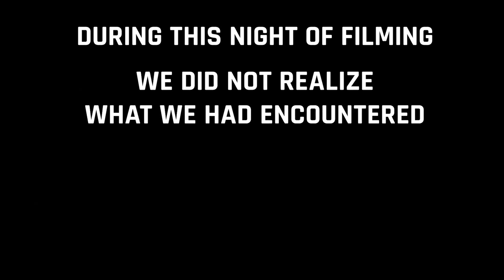OVERNIGHT at REAL CONJURING HOUSE: Séance of Demons (Full Series)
STAY OVERNIGHT AT THE HAUNTED CECIL HOTEL WITH US THIS OCTOBER & NOVEMBER!
For select nights we will be hosting guided paranormal tours for the FIRST and LAST times at the CECIL hotel.
TFIL stays OVERNIGHT at the REAL Conjuring House where we discover the secret cemetery in the woods of the property, play a real game of "Hide & Clap", lock Brandon in the well & start our paranormal investigation.  This is the full series from TFIL.

2) Every $1 spent on SendItSociety.com = 1 Entry

Special Thanks to Exploring with Josh!

Thank you to the Conjuring House!